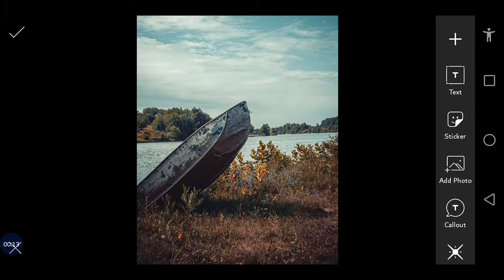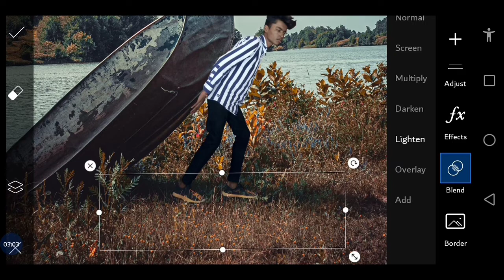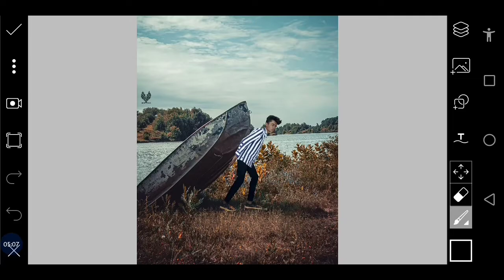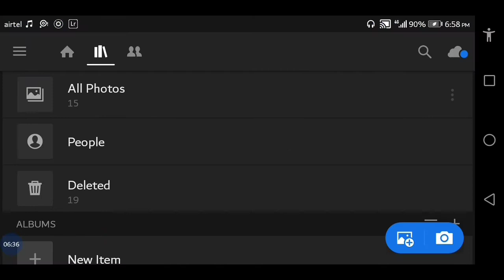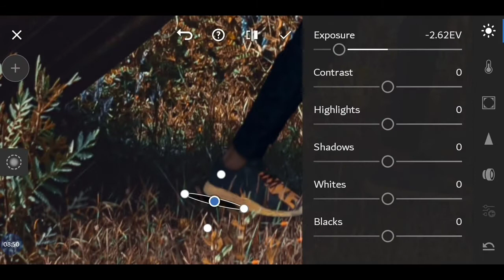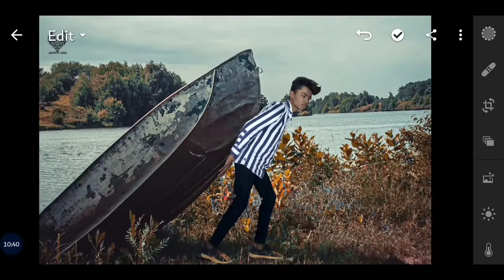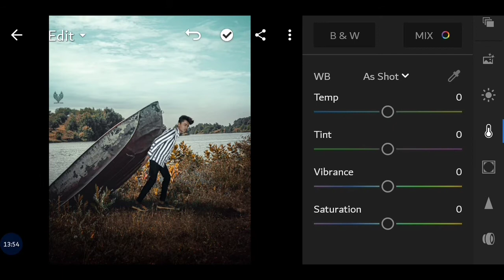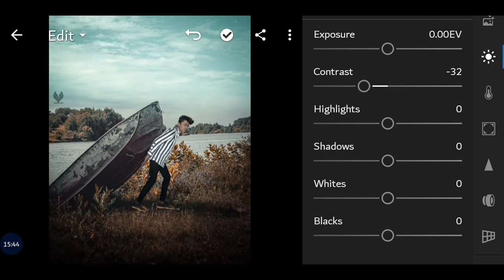Jackpot king background black garden concept tutorial nsbpicturs nice post jackpot king background😘